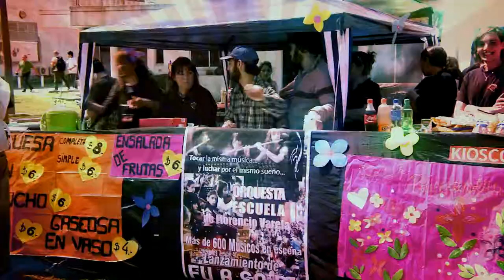Spot: Celebración Dia de la Primavera 2012